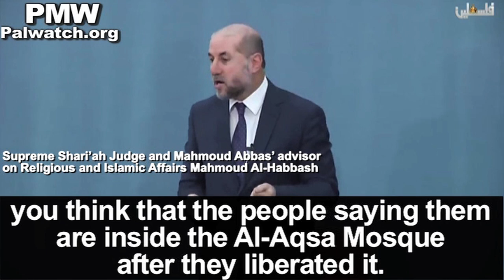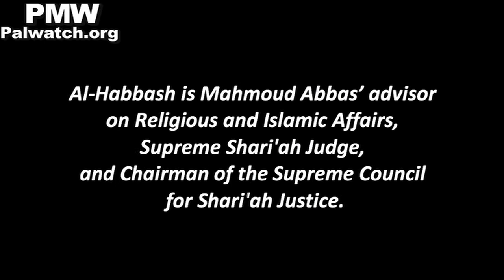Hamas is sending civilians to die for media coverage, says Abbas' advisor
Supreme Shari’ah Judge, Mahmoud Abbas’ advisor on Religious and Islamic Affairs, and Chairman of the Supreme Council for Shari'ah Justice Mahmoud Al-Habbash: “The Palestinian people… is not relating to those [Hamas] with ‘the emotional stories of heroism,’ those with the slogans of heroism – slogans that when you hear them, you think that the people saying them are inside the Al-Aqsa Mosque after they liberated it. And afterwards you discover that they are only selling illusions, trading in suffering and blood, trading in victims [instructing]: ‘You Palestinians, our people, go and die so that we will go to the media with strong declarations.’ These [Hamas] acts of ‘heroism’ don’t fool anyone anymore. The Palestinian people… is by the side of the PLO.”
[Official Palestinian Authority TV, Apr. 6, 2018]